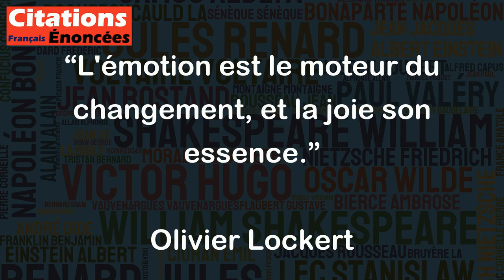L'émotion est le moteur du changement, et la joie son essence. - Olivier Lockert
Cette citation exprime l'idée que les émotions sont des catalyseurs de changement dans nos vies et que la joie est une émotion particulièrement puissante pour motiver des transformations positives. En ressentant de la joie envers une situation, nous pouvons être motivés à en poursuivre davantage, tandis que si nous ressentons de la tristesse ou de la frustration, cela peut nous pousser à chercher une solution pour améliorer notre situation. En somme, cette citation souligne l'importance de ressentir des émotions positives pour créer des changements positifs dans nos vies.